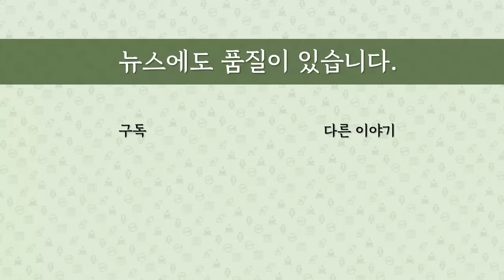[최병묵의 팩트] '대북송금' 이화영, 김성태에 완패 왜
이화영 전 경기도 평화부지사의 '대북송금' 2심 재판에서 김성태 전 쌍방울그룹 회장의 법정증언이 있었습니다. 이화영측이 집요하게 검찰의 회유를 추궁했지만, 효과가 없었습니다. 31일 변론 종결한다는데 결론을 분석합니다.